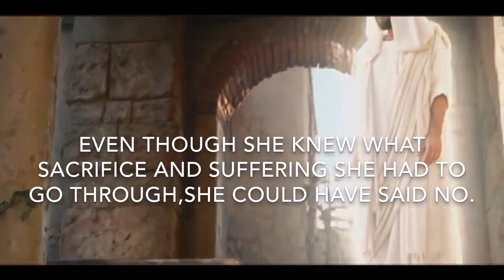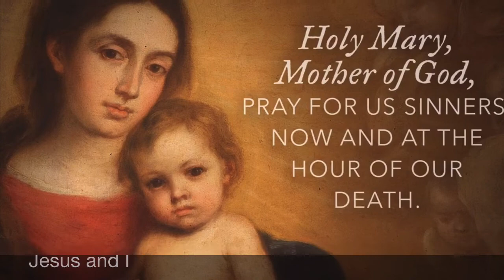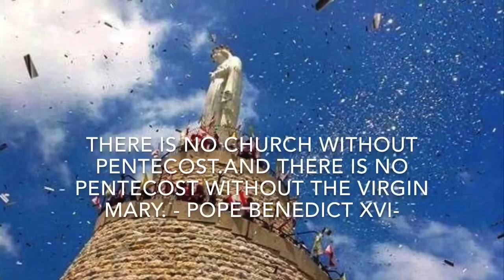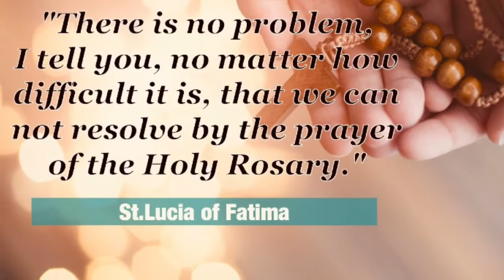MARY, MOTHER OF THE CHURCH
Since the Virgin Mary's role in the mystery of Christ and the Spirit has been treated, it is fitting now to consider her place in the mystery of the Church. "The Virgin Mary . . . is acknowledged and honored as being truly the Mother of God and of the redeemer. She is 'clearly the mother of the members of Christ' . . . since she has by her charity joined in bringing about the birth of believers in the Church, who are members of its head.Mary, Mother of Christ, Mother of the Church.